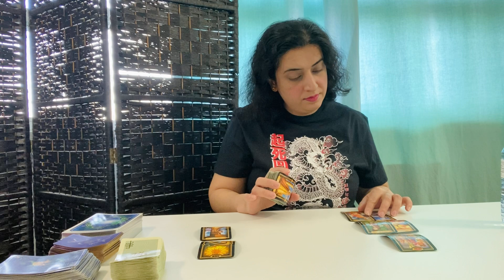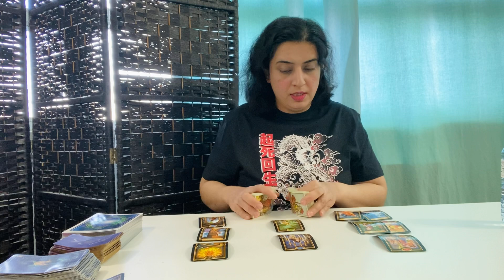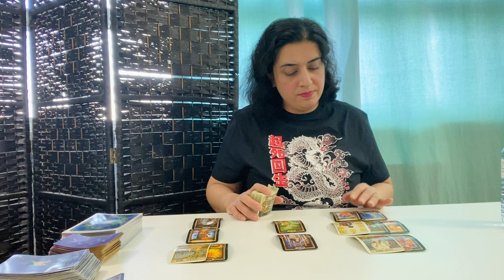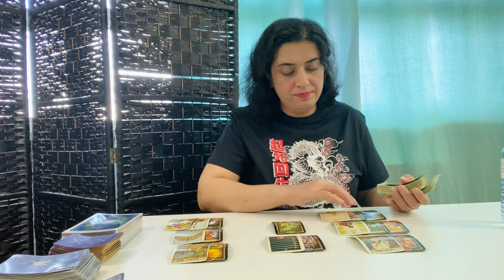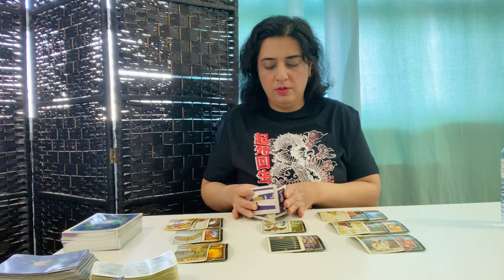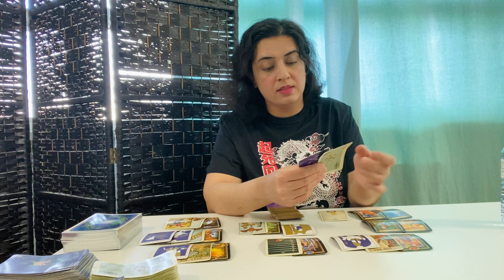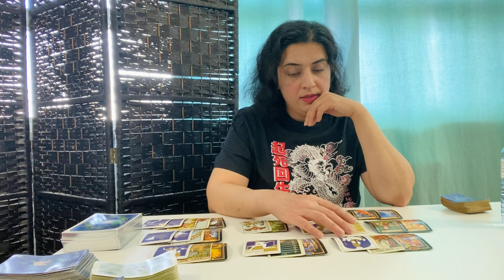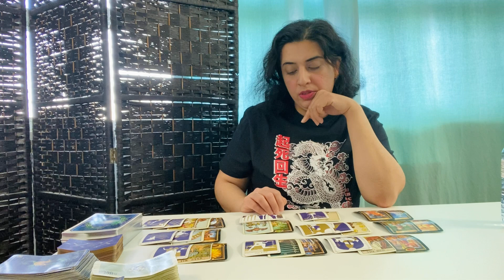CANCER ♋️ - “Unhappy Without You: Worried You’ll Replace Them And…” April 2022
General Tarot Love Reading - CANCER ♋️ - APRIL 2022

70.00 USD - *Price Subject To Change*